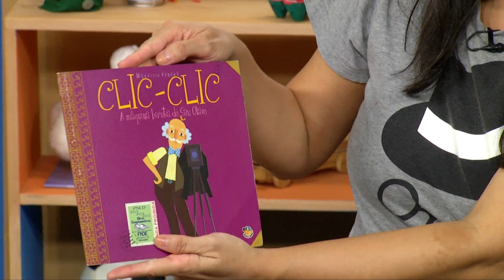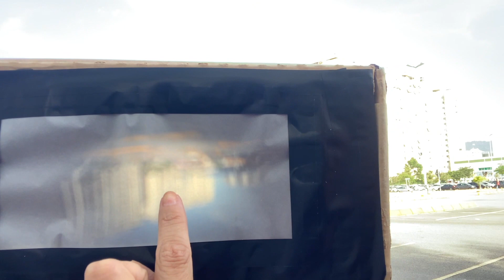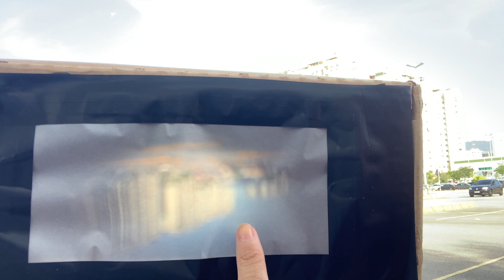Fotógrafos da cidade | Rioeduca na TV – Educação Infantil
A professora Rebeca Brandão apresenta a aula Fotógrafos da cidade.
Habilidades trabalhadas: Participar do compartilhamento de saberes sobre os fenômenos da natureza, a partir de explorações realizadas coletivamente.